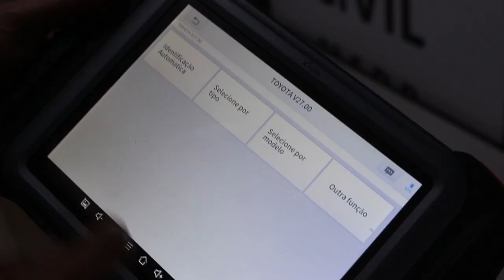Polícia realiza operação Start Stop e prende autor de furtos a caminhonetes em Paranavaí